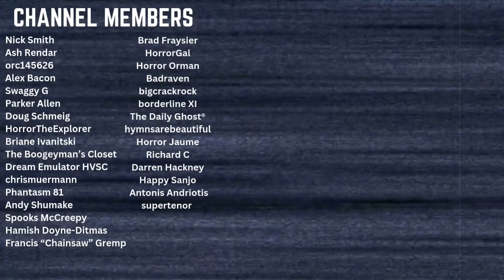How Nostalgic is Nutty & Nostalgic's "Cowabunga Pies?"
For years I've longed for Hostess to revive Teenage Mutant Ninja Turtles Turtles Pies to no avail. However, Nutty and Nostalgic may have answered my prayers with Cowabunga Pies.

● The Gear I Use to Stream/Make Videos